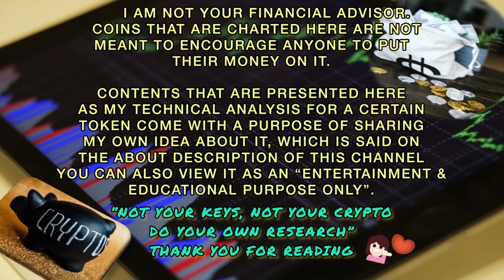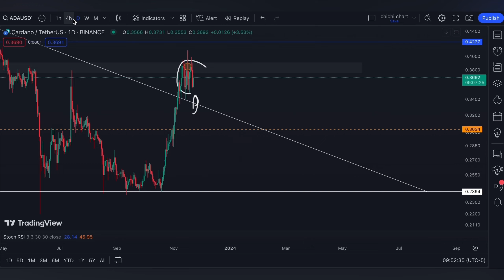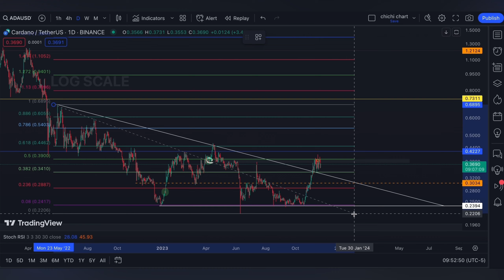CARDANO ($ADA)🔥🔥 PRICE PREDICTION 🥕 PRICE UPDATE 🥕 TECHNICAL ANALYSIS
/ sakuragirl_off.  .